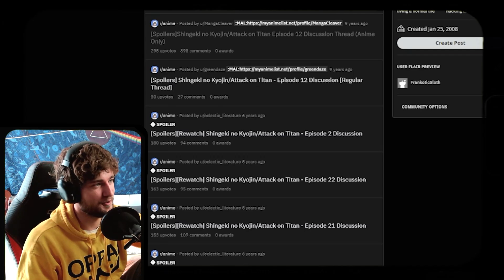Ass weakspot confirmed?? | Attack on Titan 1x13 REACTION | Primal Desire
for 2 WEEKS EARLY REACTIONS

Timestamps:
00:00 Attack on Titan Episode 13 Reaction
16:02 Attack on Titan Episode 13 Discussion

Synopsis: Jean takes desperate measures to replace his broken maneuvering device. Meanwhile, Eren is able to plug the hole in the wall thanks to the help of his fellow cadets, but the cost of humanity's first victory against the Titans will be vast.

Original Show: Attack on Titan